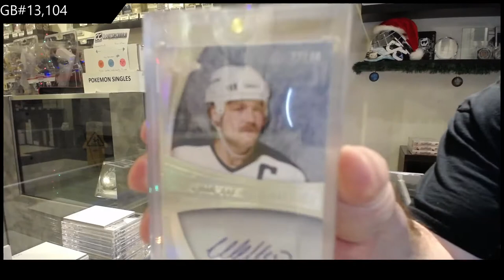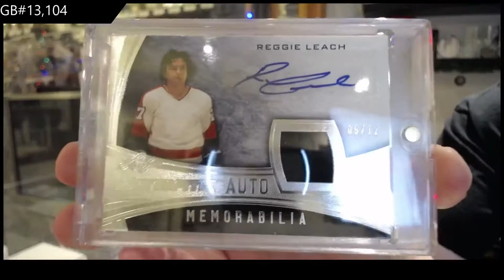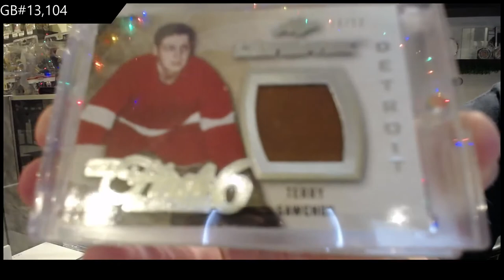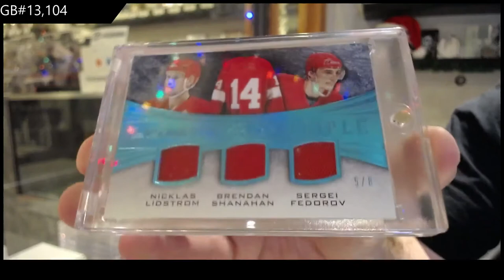15-16 Leaf Superlative Hockey Box Break - C&C GB #13,104